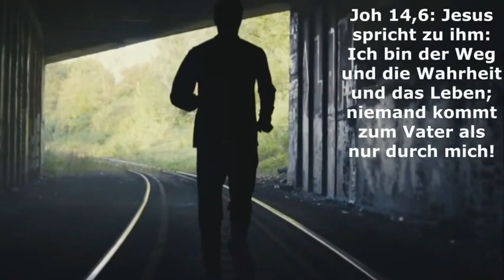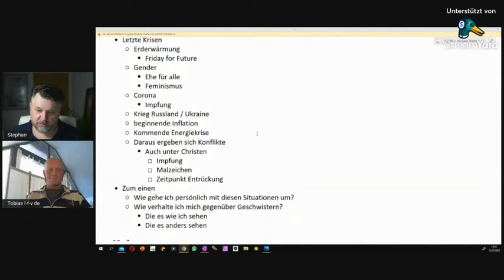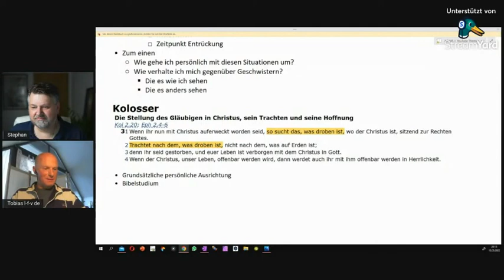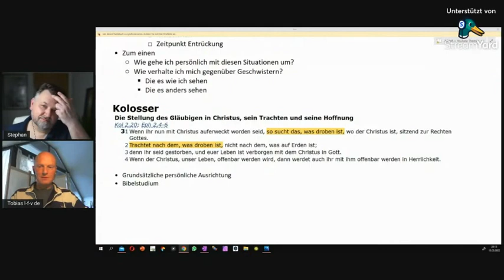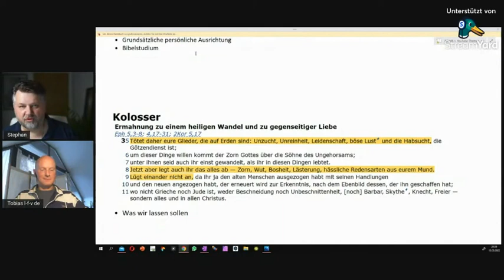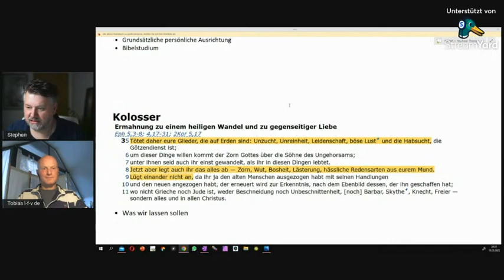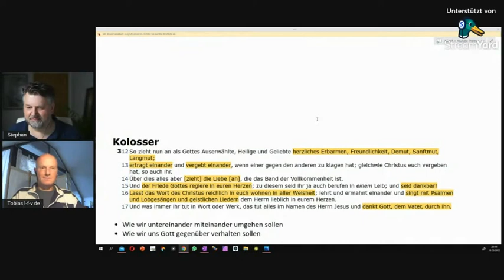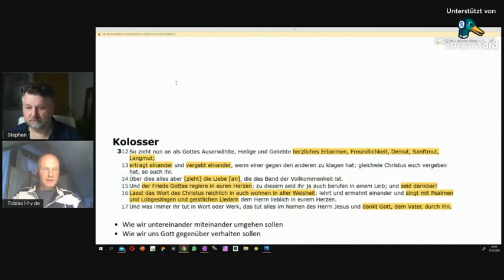Bedrängnisse dieser Zeit in Christus bewältigen; Live-Stream mit Joh 146; Bibelarbeit Kolosser 3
Krisen, Kriege, Seuchen, Konflikte, Bedrängnisse dieser Zeit in Christus bewältigen.
Live-Stream mit "Joh 146" (Stephan)
Rückblick auf die Krisenjahre seit 2020
Analyse in geistlicher Hinsicht
Bibelarbeit (Kolosser 3,1-17)
(Neu-) Ausrichtung auf den Herrn
Geistliches Handwerkszeug für den Umgang mit
Bedrängnissen, Krisen und Konflikten